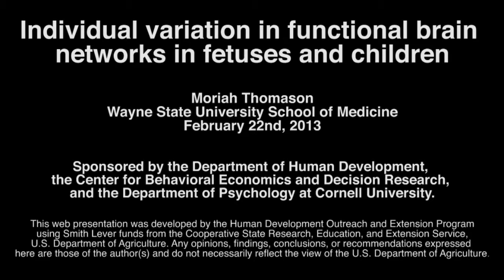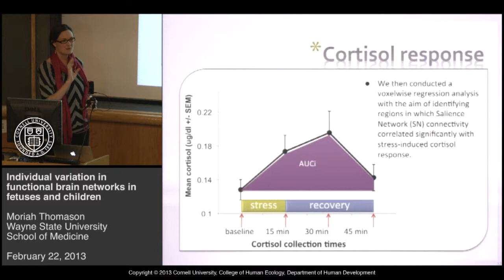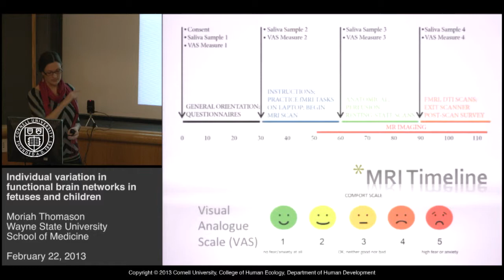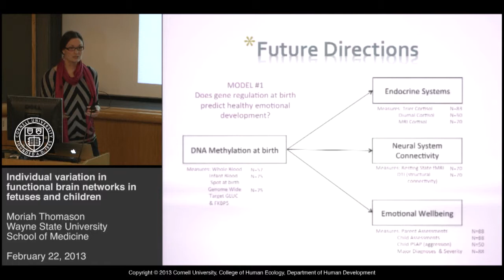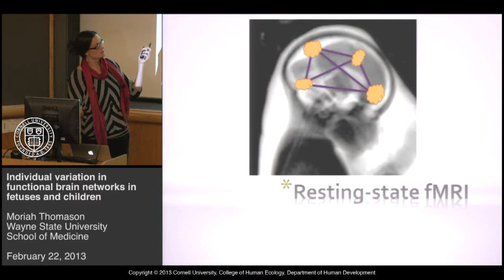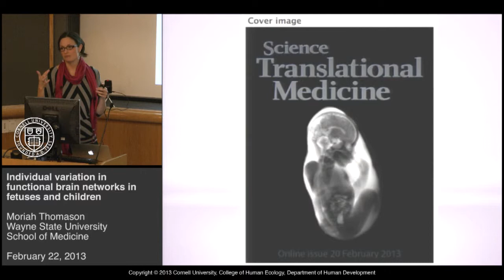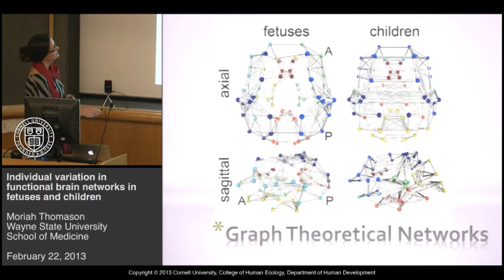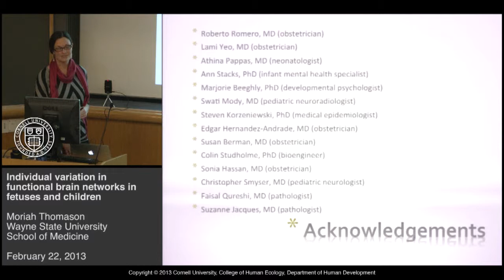Moriah Thomason - Individual variation in functional brain networks